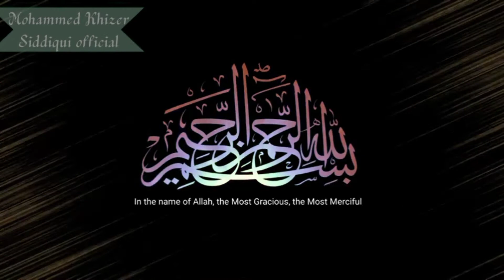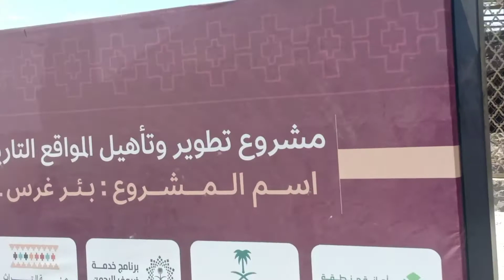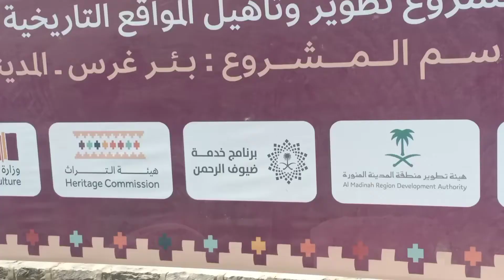Beer Ghars | Ghars Well | بئر غرس | बीर ग़र्स | مدینہ کاجنّتی کنواں جس کے پانی سے نبیﷺ کوغسل دیاگیا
Beer Ghars was one of the wells that was favoured by the Prophet ﷺ due to the freshness of its water. The Prophet ﷺ drank from the well, made Wudhu with its water and requested that he be bathe using its water after his death.

ایک دن حضور صلی اللہ علیہ وسلم نے فرمایا میں نے آج کی رات بہشت کے کنوؤں میں سے کسی کنویں پر صبح کی ہے حضور صلی اللہ علیہ وسلم صبح کو بئر غرس پر پہنچے اور وضو فرمایا، لعاب مبارک ڈالا، آپ کے سامنے تحفتاً شہد پیش کیا گیا اس شہد کو بھی اس کنویں میں انڈیل دیا۔
ابن ماجہ سے صحیح روایت کے ساتھ بیان ہے کہ رسول خدا صلی اللہ علیہ وسلم نے وصیت فرمائی تھی کہ مجھ کو وصال کے بعد سات مشکیزے بئر غرس کے پانی سے غسل دینا۔
बीर ग़र्स वह कूंआ जिसके पानी से नबी स.आ.व. को ग़ुस्ल दिया गया

Your queries/search also👇

Beer Ghars
Bir Ghars
Beer-e-Ghars
Ghars well
Jannati koowan
Jannati kuwañ
بئر غرس
جنتی کنواں
غرس کنواں
बीर ग़र्स
जन्नती कूंआ
ग़र्स कूंआ

Madina ziyarat
मदीना ज़ियारत
Historical places of Madina
Historical places of Medina
Madina
Madina Munawwara
मदीना मुनव्वरा
مدینہ منورہ
زیارت مقامات مقدسہ
زیارت مدینہ
 مدینہ منورہ کے تاریخی مقامات کی زیارت
مدینہ کے کوؤیں